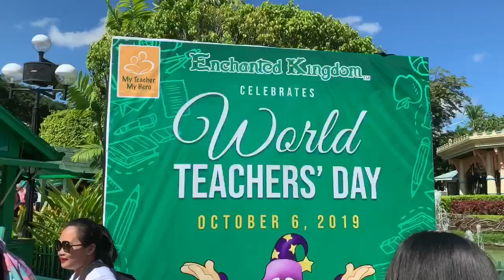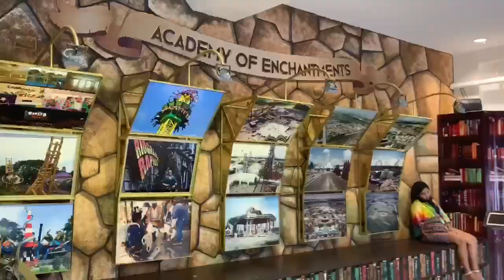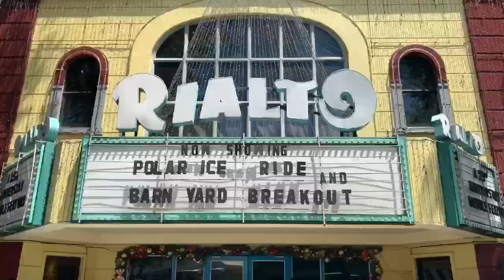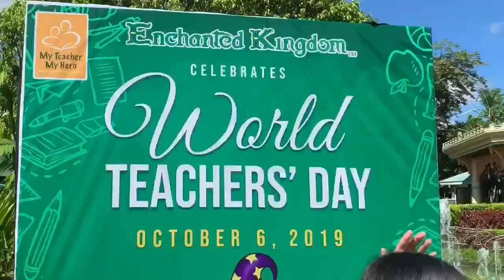VLOG #10 | ENCHANTED KINGDOM 2019 | TEACHERS DAY CELEBRATION | FREE ENTRANCE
Thank you so much ENCHANTED KINGDOM 🥰💫